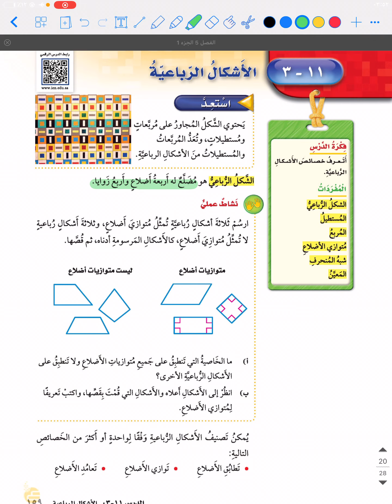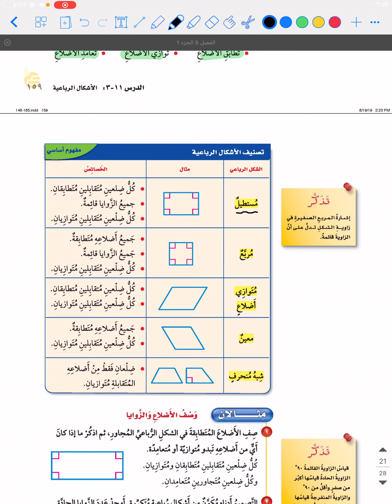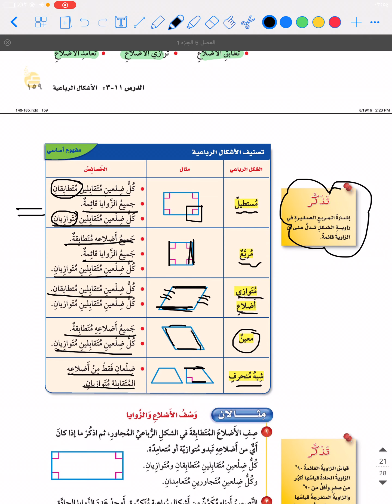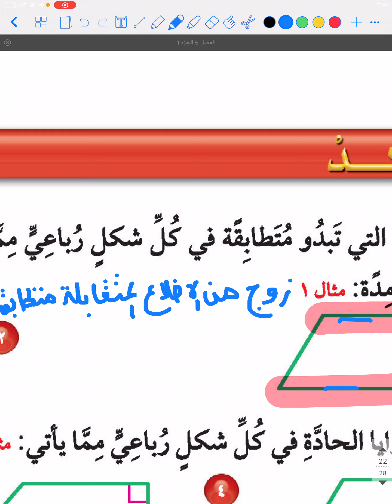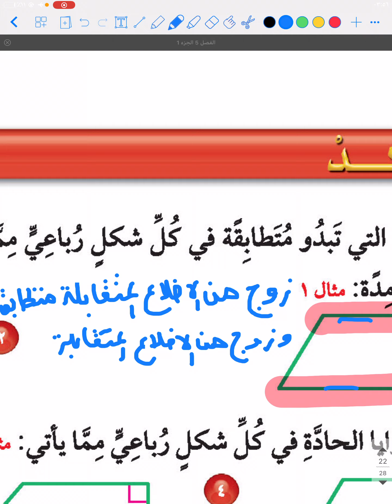رياضيات خامس ابتدائي الاشكال الرباعية